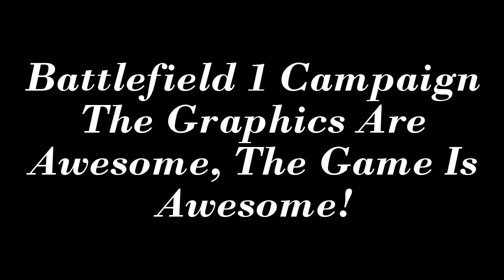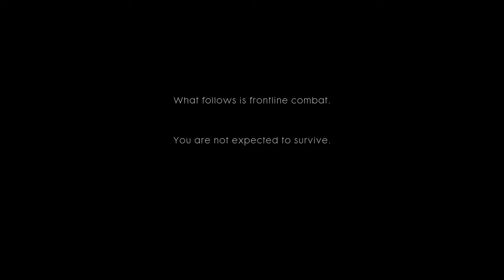Battlefield 1 Campaign....Intro Is Awesome!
In connection with Epic Games’ Support-A-Creator Program, I may receive payouts from your in-game purchases
Welcome to The All Fathers Son!! Livestreams with Friends!  I'm a 56 year old casual FPS gamer and i partner with my son, EriktheVigilante, to stream varies games. Come hang out, hit that Sub, Spank that Like and join us in some games! Thanx For The Support!

Never required, always greatly appreciated!
Thanx For The Support!!
   Very excited to finally be playing this game! Graphics are awesome, and the historical references are very cool!